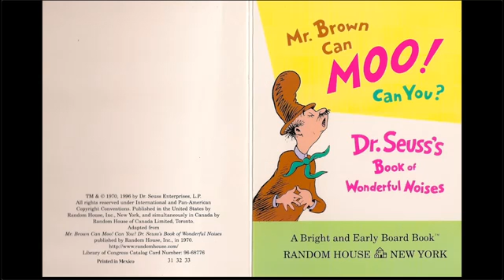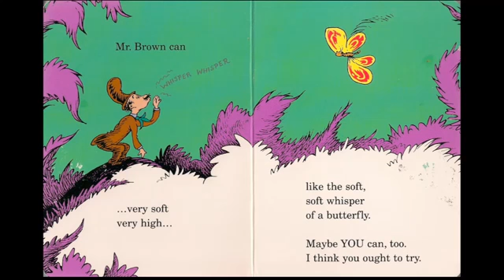March 29, 2017